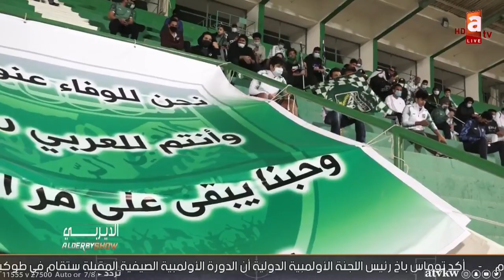فعالية عرباوية راقية .. للمطالبة بعودة الجماهير إلى الملاعب